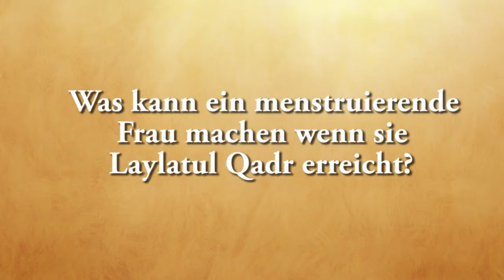Ahmad Abul Baraa - Was kann eine menstruierende Frau Laylatul Qadr machen ?